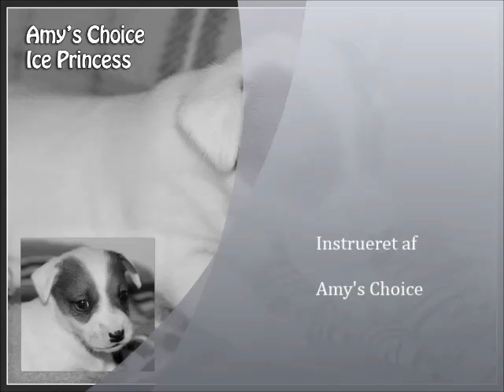I-kuld (4 uger)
Første gang ude.